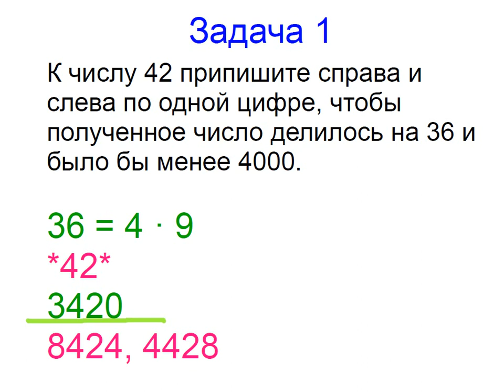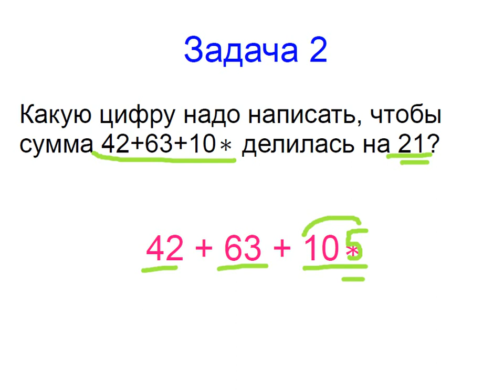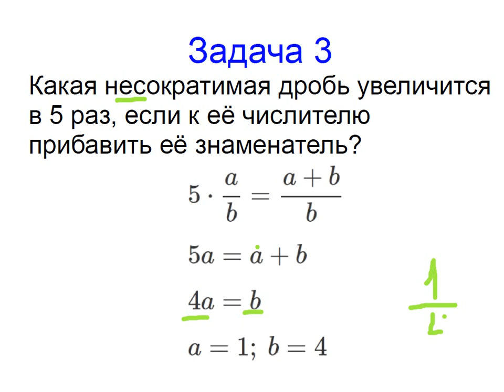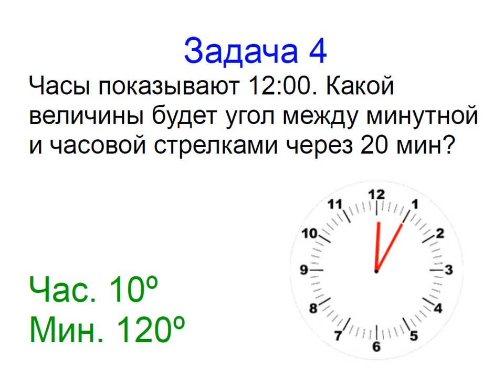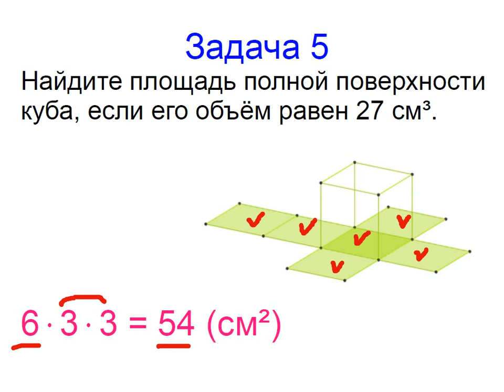Меташкола. Математика 5 класс 38 серия. Задачи к серии. (Заключительная серия)